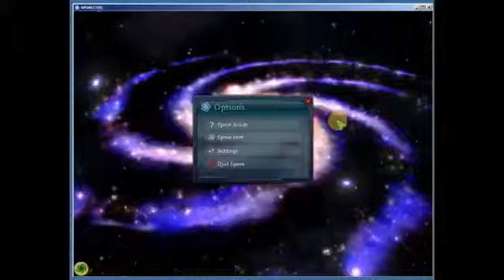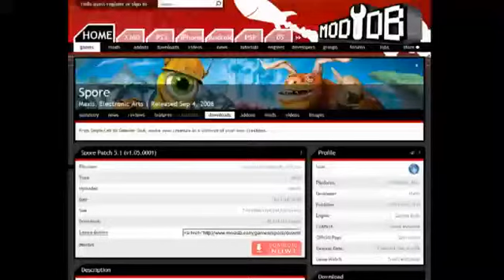Let's Play Spore part 1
I have a working spore now. ^^

BTW sorry for the FAN.